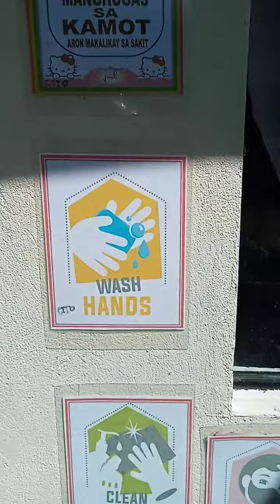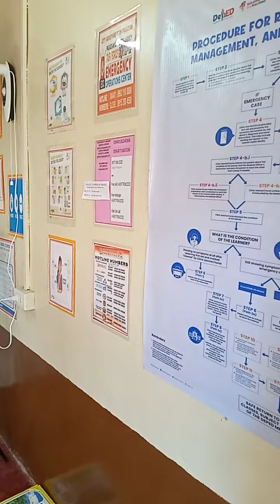SCHOOL CLINIC IN NEW NORMAL || FACE TO FACE CLASSES || F2F